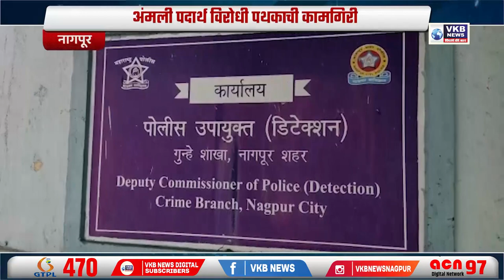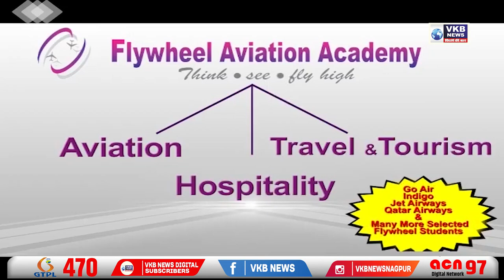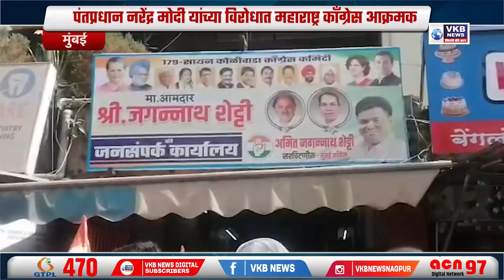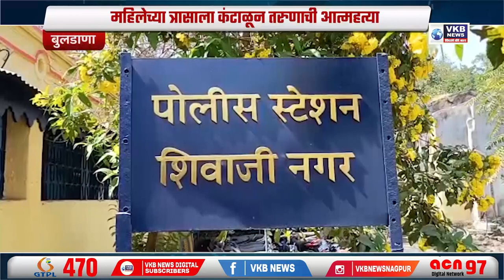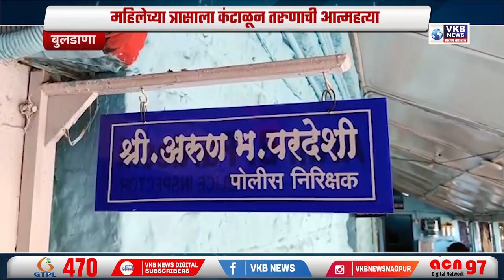जुगार खेळणाऱ्यांचा भांडाफोड #PrimeTime